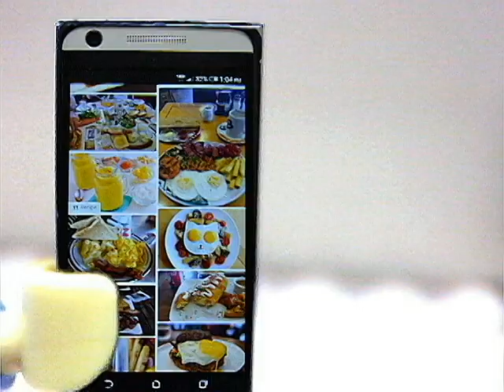Close the door!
Tennessee State Fire Marshal's Fire prevention video contest entry 2017